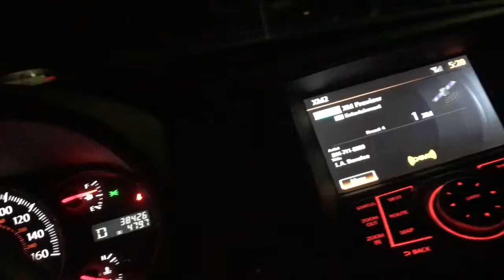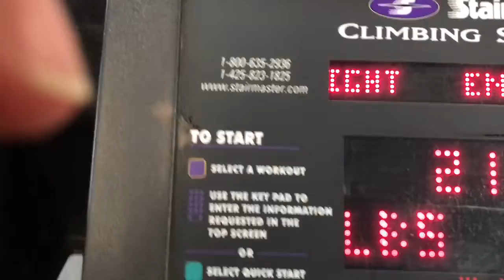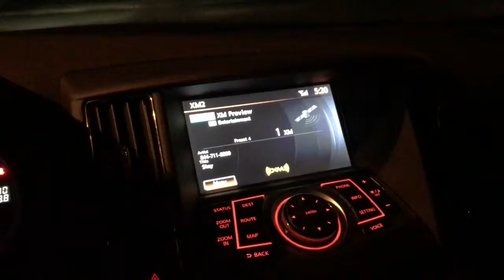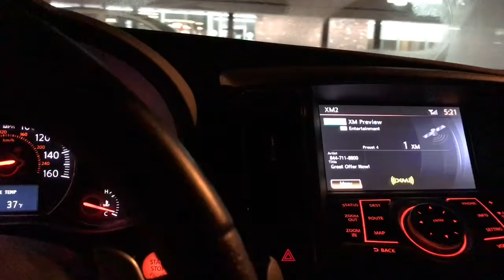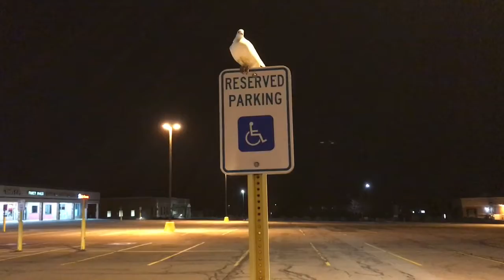IvansFitness shred phase week five